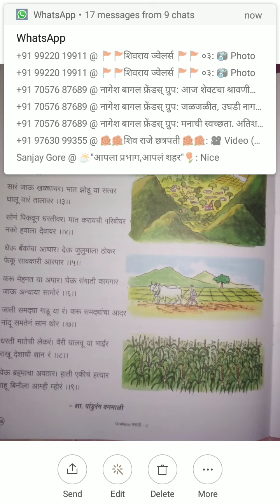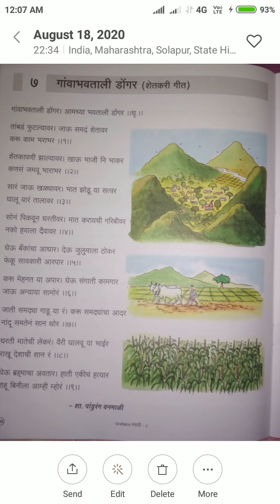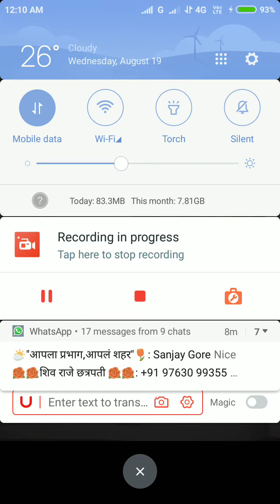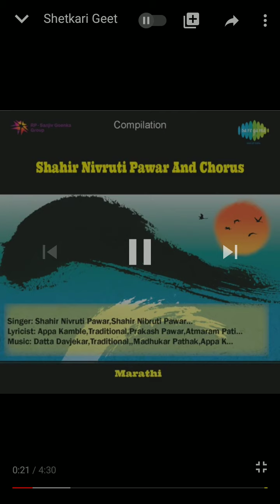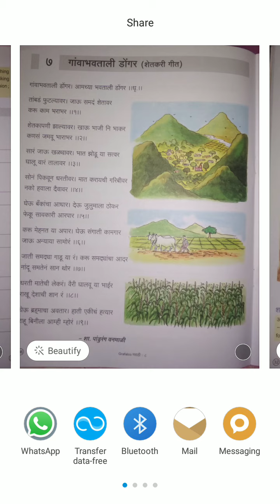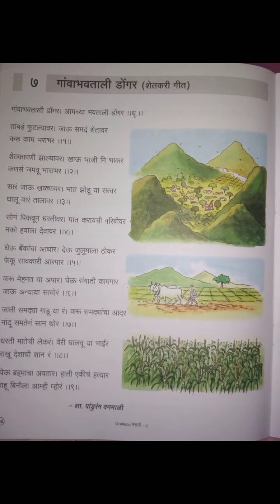Sub-Marathi Kavita Gawabhavtali Donger Shetkari Geet Page 36 Spastikaran Teacher name-santosh Jadhav